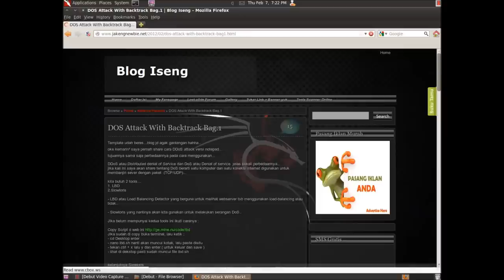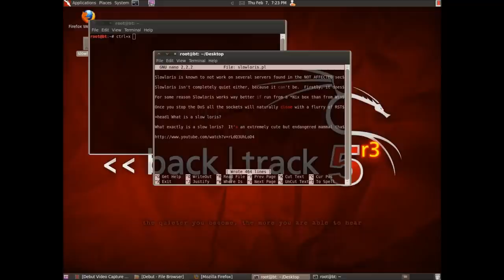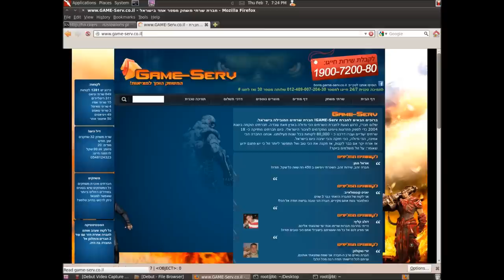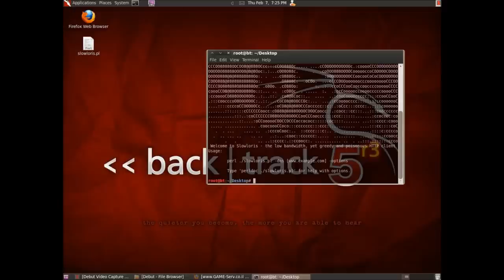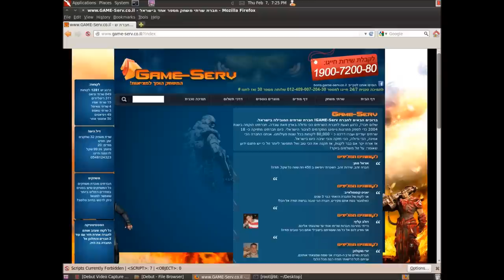Backtrack 5 R3 Crash Website With Slowloris.pl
התקפת Dos באמצעות Backtrack 5 R3 עם slowloris, זה אח ורק למטרות חינוכיות ואני לא אחראי על הנזק שיגרם,